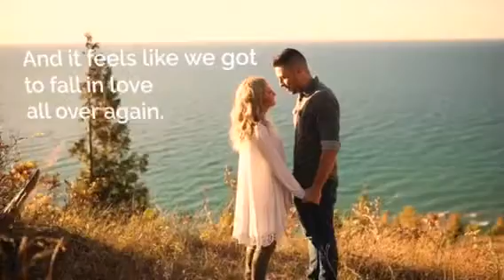Harper Therapy Couple’s Counseling